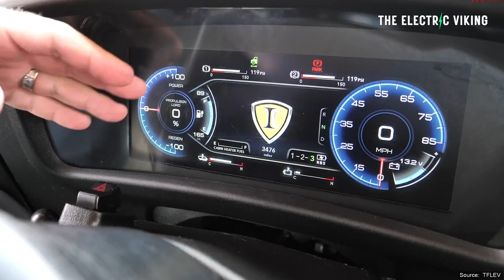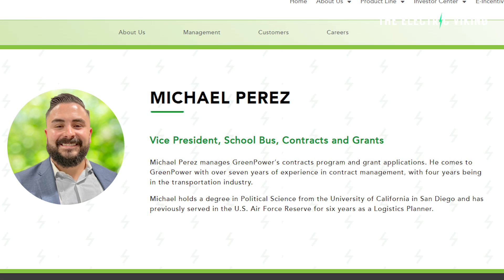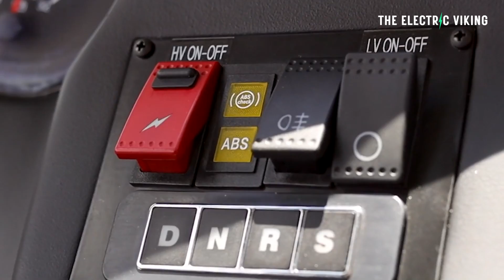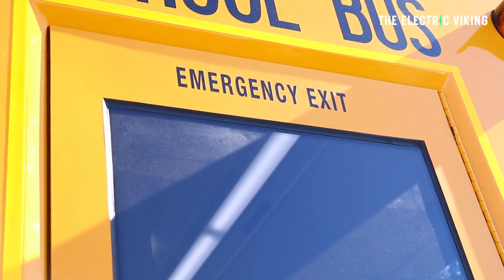American electric buses with 300 mile range are supercharging the grid